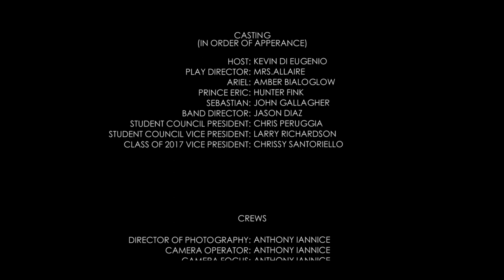Principal Spotlight (Spring 2017)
Principal Spotlight is a school show that allows viewers to see and understand the school's progress over the entire school year. This is the last one of the 2017 year and highlights the Spring Musical, Disney Band Trip and the last student council meeting of the year! This production was Directed and Produced by Anthony Iannice also known by his production name as (StediFilms)

JTV
StediFilms©